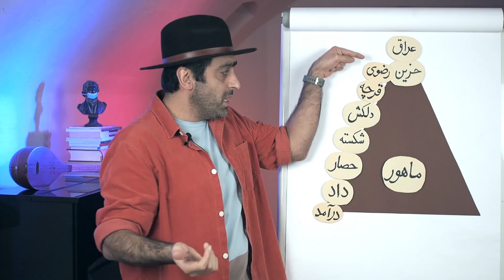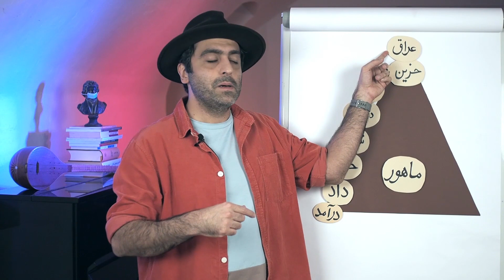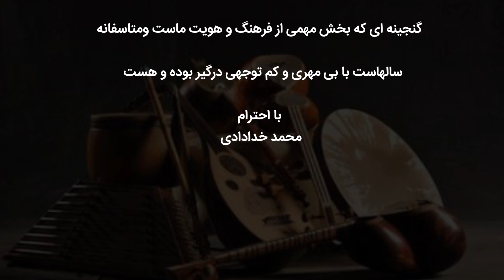یه پول خروس - اجرای محمد خدادادی _ Ye Poule Khorous_ Mohammad Khodadadi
دوستان و عزیزان حامی موسیقی، برای حمایت و ادامه این برنامه ، لطفاً این کانال را به دیگران معرفی کرده و اگر مایل به حمایت جهت ادامه تهیه ویدوهای آینده هستید، میتوانید از لینکهای زیر استفاده بفرمایید

Friends and supporters of music, to assist us with the continuation of this program and the future videos (that despite the considering development cost are offered for free), please introduce this channel to others and if you are able to help this project financially please use the above links to do so.
محمد خدادادی دانش آموخته موسیقی در ایران و اتریش است و سالهاست در زمینه تدریس موسیقی در اتریش فعالیت دارد این ویدیو از مجموعه کارهایست که ایشان در آن با زبان ساده به مفاهیم هنر موسیقی پرداخته، هنری که متاسفانه به دلیل محدودیت های موجود مثل عدم آموزش موسیقی در مدارس و صدا و سیما، ناشناخته مانده و کمتر به زبان ساده به آن پرداخته .شده است
- - - - - - - - - - - - - - - - - - - - - - - - - - - - - - - - - - - - - - - - - - - - - - - - - - - - - - - - - - - - - - - - - - - - - - - - - - - - - - Mohammad Khodadadi studied music in Iran and Austria and has been teaching music in Austria for many years. This video is from a collection of his works in which he deals with the concepts of Persian traditional music in simple language, an art that unfortunately due to the existing restrictions, such as the lack of music education in schools, radio and television, remains unknown and is less addressed in simple language.
Media channels:
« یه پول خروس » جواد بدیع زاده . شعر : غلامرضا روحانی با تخلص « اجنه »
سه تار ، تمبک : محمد خدادادی
ویديو و تدوین : رضا ملکی
تیتراژ : گلناز مقدم
موسیقی :
♫ Setar, Tombak: Mohammad Khodadadi
♫ Video&Edited by: Reza Maleki
♫ Title: Golnaz Moghadam
♫ Title music: Naghme of Turk (Bayate-Tork) by Abolhassan Saba, arrangement for orchestra: Hossein Dehlavi
یه پوله خروس
دستگاه ماهور
موسیقی به زبان ساده​